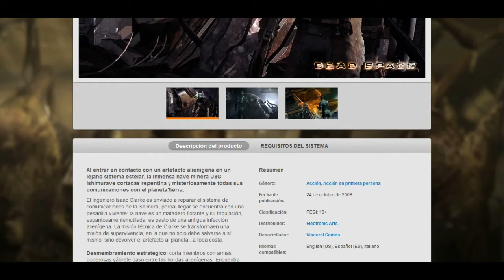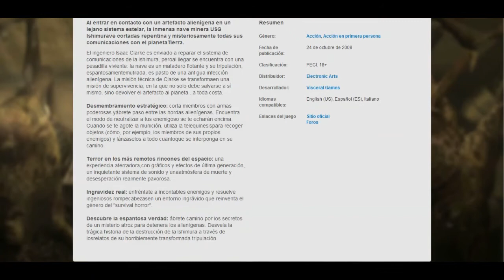Dead Space 1 GRATIS EN ORIGIN Hasta el 8 De Mayo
DEAD SPACE GRATIS HASTA EL 8 de MAYO APROVROCHAR LA OFERTA, y  si os gusta mi canal no olvideis en sucribiros. Twitter: